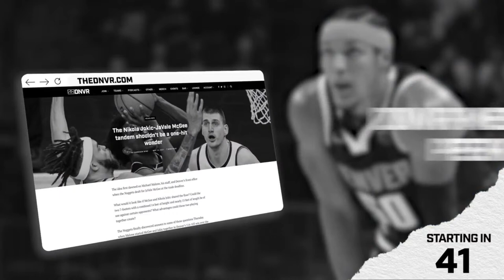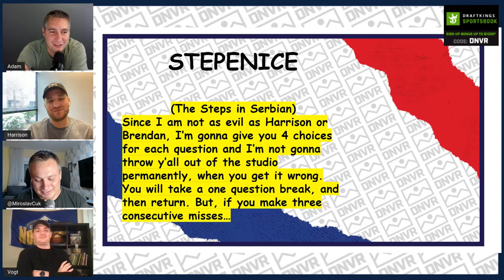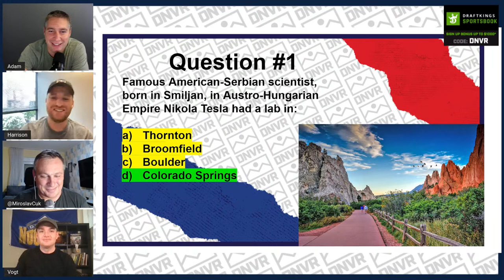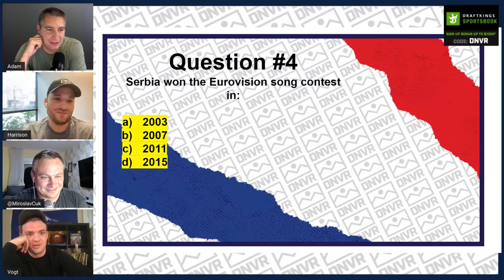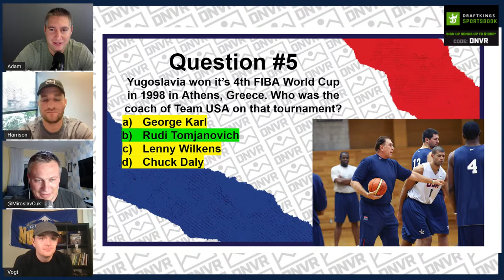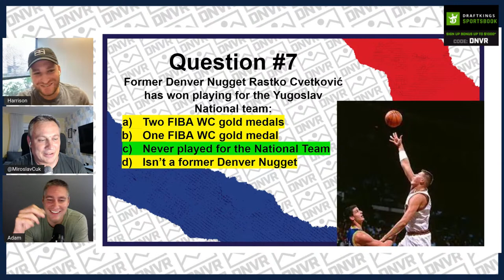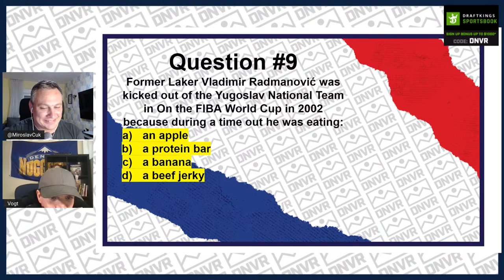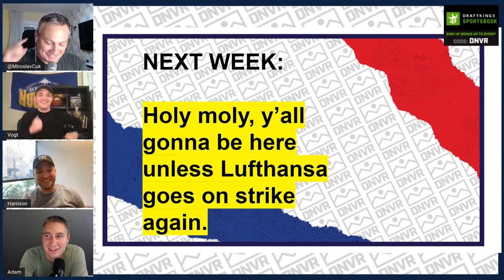More details about the upcoming DNVR Nuggets trip to Serbia | DNBA Live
We are just a week away from our DNVR Nuggets guys heading to Serbia, where they will get to adventure through Denver Nuggets' Nikola Jokic's country.
Adam Mares, Eric Wedum, Harrison Wind and Brendan Vogt talk all about it on DNBA LIVE!